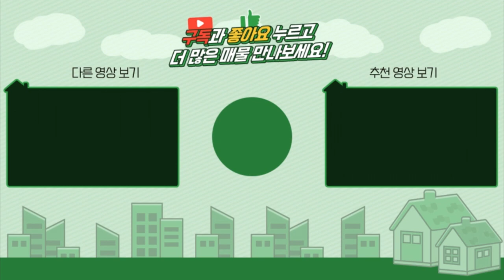양평전원주택 / 매매2억5500만 / 청운면2억대소형주택 / 양평소형전원주택 / 2차선도로변주택 / 카페형주택 / 양평급매물 / 대원부동산 220101-2